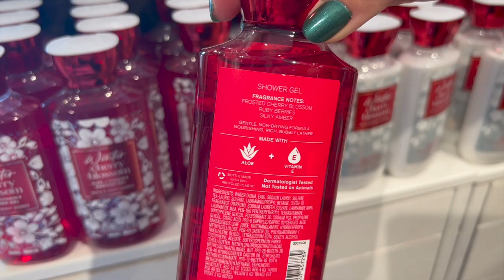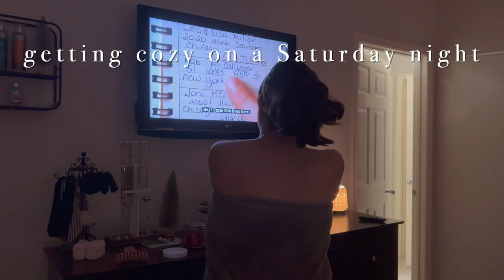WEEKLY VLOG | BODY CARE DAY + COZY NIGHT ROUTINE